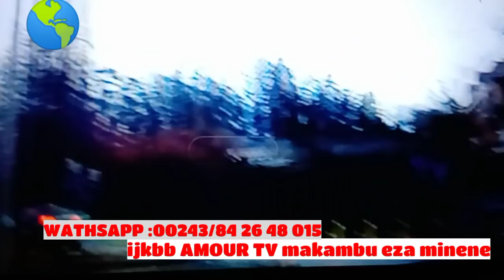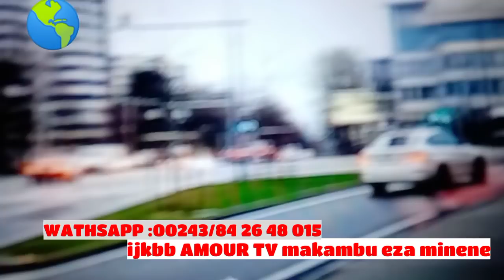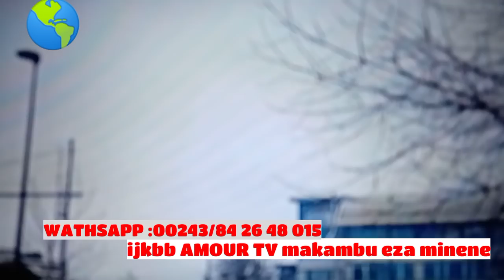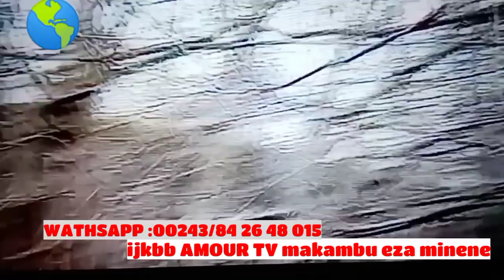NA SALI ER ERREUR MOKO GRAVE NA BENGISI YE NZOKA NDE YE... 9.1.2021